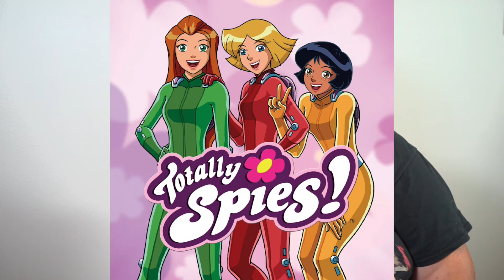Fast Lane | Introducing Zach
I know sometimes it's hard to watch a 1 hour long podcast so this is a new series we'd like to bring to the channel where we introduce a friend/guest and kind of get to know there personalty a little better.

Comment who y'all want to see on next. If you guys have any questions you'd like for us to ask and it can be anything, please leave it in the comments!